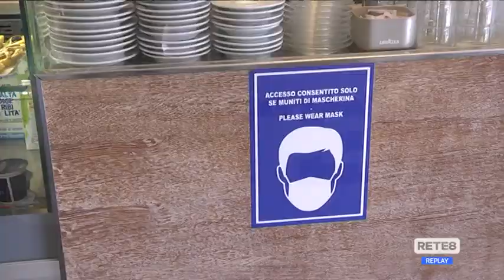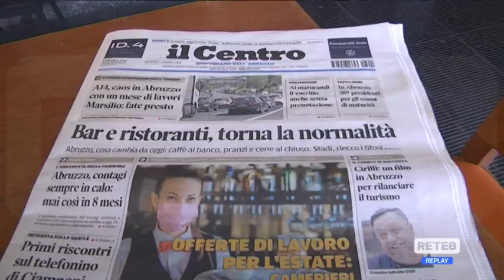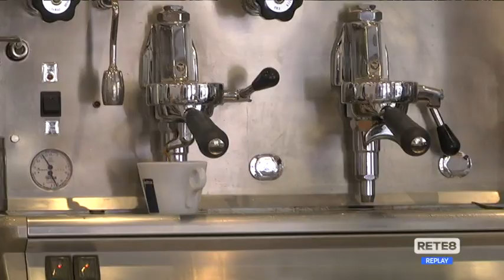Abruzzo - Torna il rito del caffè al bancone